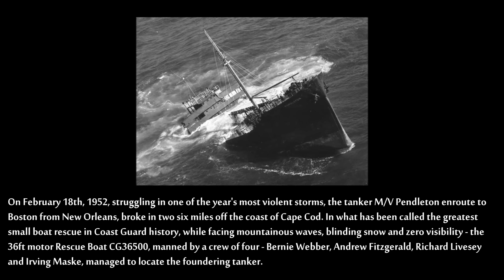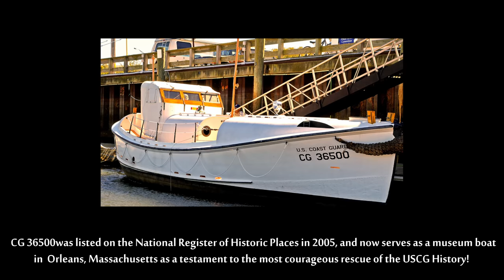Motor Lifeboat CG 36500 via drone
The historic motor lifeboat kicked off its museum shoes and is underway visiting coast guard stations along the east coast! Enjoy this footage of a very historic Coast Guard vessel!